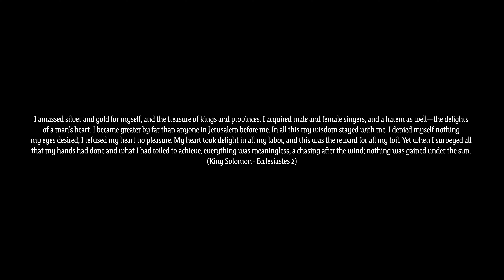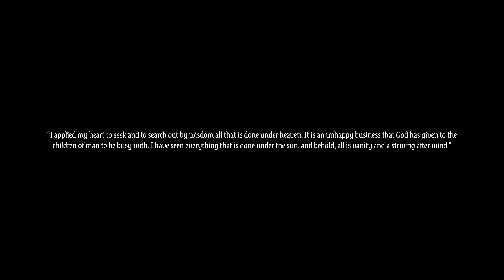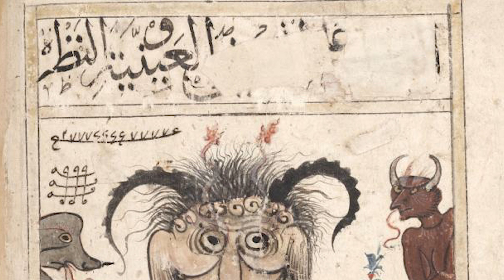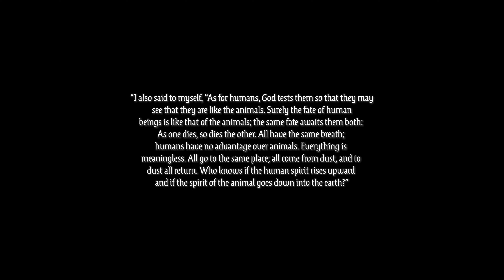King Solomon & The Mysteries of Ancient Wisdom